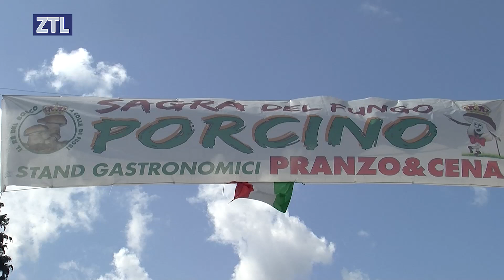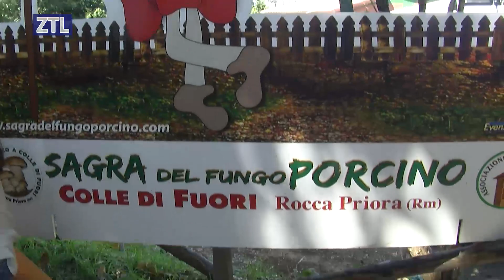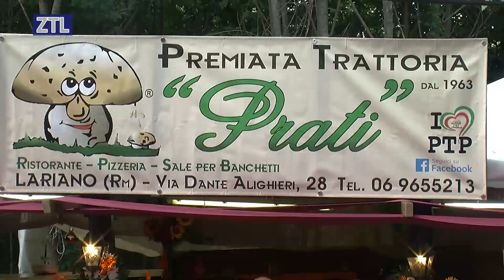ZTL TV - 26ESIMA EDIZIONE SAGRA DEL FUNGO PORCINO A COLLE DI FUORI